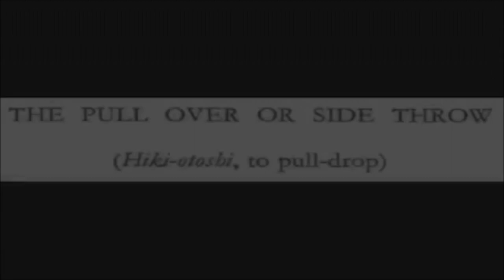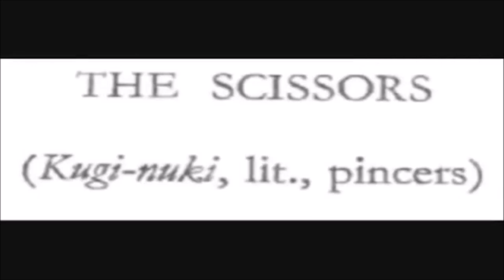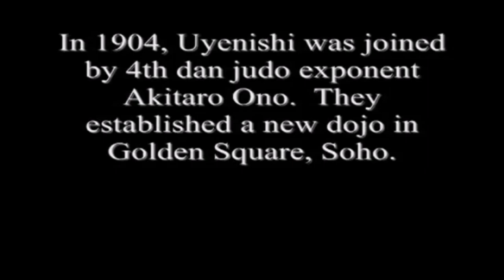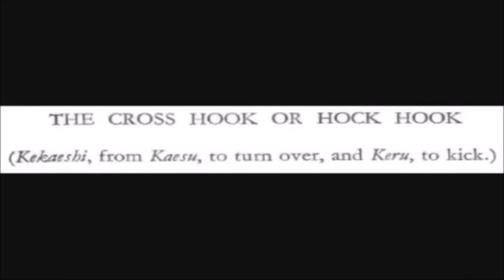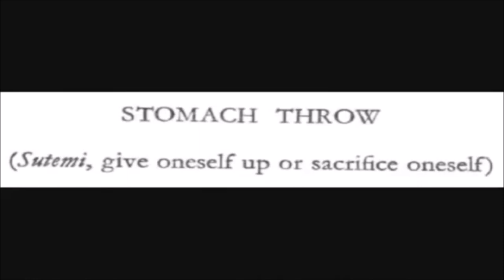The forgotten grappler/ Jujutsu master : Sadakazu Uyenishi 上西 貞一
This video discusses the life of Jujutsu mast/professional wrestler Sadakazu Uyenishi, and shed light on his life and how he spread Jujutsu and made a world a better place.